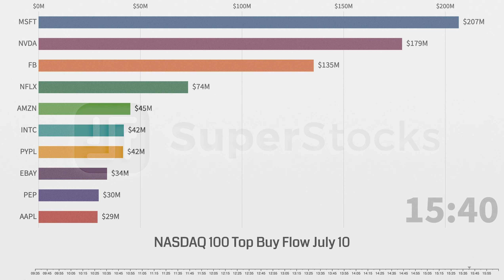Top 10 Selling Tech Stocks Bar Racing Chart 07/10/2020 Update - Top Money Sell Flow for Nasdaq 100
Watch US Nasdaq top 100 stocks market move with the visualized Top 10  Stock Money Sell Flow Chart. Daily Update

Data visualization is based on Nasdaq100 stocks sell flow analyzed by Super Stocks app for July 10 2020